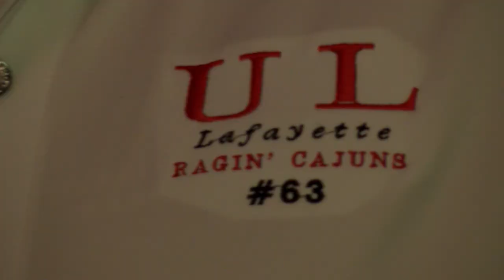Ragin' Cajuns Celebrate National Signing Day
Ragin' Spirit was in abundance in the brand new student union as Coach Mark Hudspeth highlighted recruits committing to UL Lafayette during National Signing Day. More than 300 fans packed into the ballroom!